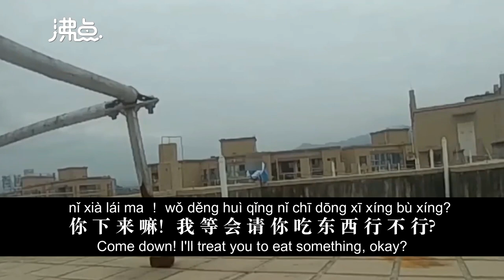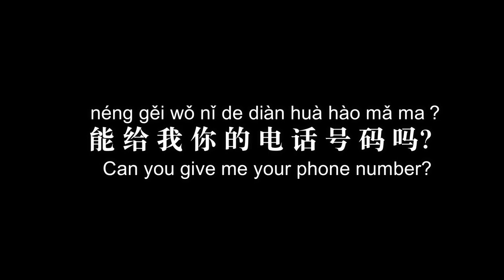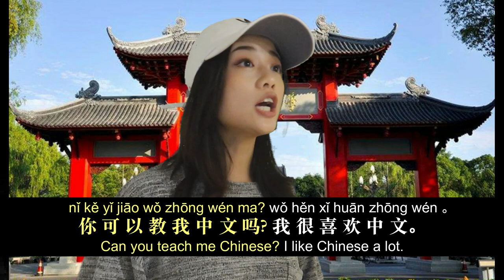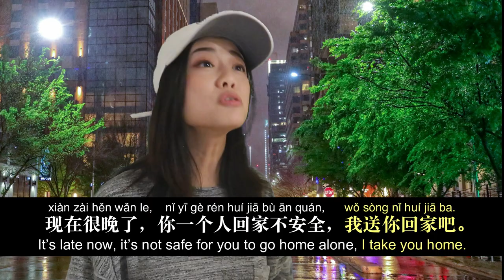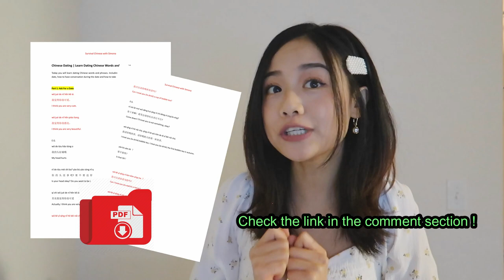Chinese Dating | Learn Dating Chinese Words and Phrases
In this video, you will learn Chinese dating words and phrases. Including 3 parts: how to ask a Chinese girl on a date, how to have a conversation during the date, and how to take her home after the date. After watching this video, your date with Chinese girls will be super successful!
00:24 Part 1 Ask for a date
03:49 Part 2 During the date
08:08 Part 3 After the date

★Do you have any questions about dating Chinese？Leave your question in the comment section, I will answer for you.